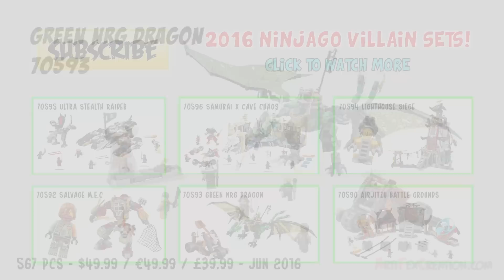Lego Ninjago Lloyd's Green NRG DRAGON 70593 Animation & Stop Motion Build Review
Battle the sky pirates with Lloyd's awesome flying dragon!
Place Green Ninja Lloyd on the saddle, grab the chain reins and launch into the air. Flap the Green NRG Dragon's huge wings to fly high and attack the sky pirates' lookout tower with its snapping mouth and dangerous talons. Swerve through the air to avoid shots from the pirates' mobile catapult and fire back with the stud shooters in the dragon's tail. Team up with Ghost Cole to triumph over Battle Doubloon and his crewmates and claim the Djinn Blade!

SET DETAILS
• 567 pcs - $49.99 / £39.99 / €49.99
• Ages 8-14, released Jun 2016
• 5 minifigures - Lloyd in Skybound outfit, Ghost Cole in Skybound outfit, Bucko, Cyren and Battle Doubloon
• Weapons - Cole's golden sword, the sky pirates' sword, standard sword, spear and the Djinn Blade
• Accessories - 1 lantern element
• Lloyd's Green NRG Dragon features a saddle for Lloyd, golden chain-style reins, posable head with translucent orange eye elements and snapping mouth, foldable printed textile wings with spike details, posable legs, talons, and posable split tail with 2 stud shooters.
• The sky pirates' lookout tower has a flag, hidden barrel with 2 golden coin elements, and a campfire with a translucent flame element.
• The sky pirates' catapult includes 3 turning wheels and 4 round 2x2 LEGO bricks for ammunition.
• The Green NRG Dragon measures 5” (15cm) high, 14” (37cm) long and 8” (21cm) wide with folded wings, and 22” (57cm) wide with unfolded wings.
• The sky pirates' catapult measures  3” (10cm) high, 5” (13cm) long and 4” (11cm) wide.
• The sky pirates' lookout tower measures 4” (12cm) high, 1” (5cm) long and 4” (12cm) wide

70588 Titanium Ninja Tumbler
70589 Cole's Rock Roader
70590 Airjitzu Temple Grounds
70591 Kryptarium Breakout
70592 Salvage M.E.C.
70593 Lloyd's Green NRG Dragon
70594 Lighthouse Siege
70595 Stealth Raider
70596 Samurai X Cave

70599 Cole's Dragon
70600 Ninja Bike Chase
70601 Sky Shark
70602 Jay's Elemental Dragon
70603 Raid Zeppelin
70604 Tiger Widow Island
70605 Misfortune's Keep

70730 Chain Cycle Ambush
70731 Jay Walker One
70732 City of Stiix
70733 Blaster Bike
70734 Master Wu Dragon
70735 Ronin R.E.X.
70736 Attack of the Morro Dragon
70737 Titan Mech Battle
70738 Final Flight of Destiny's Bounty
70739 Airjitzu Kai Flyer
70740 Airjitzu Jay Flyer
70741 Airjitzu Cole Flyer
70742 Airjitzu Zane Flyer
70743 Airjitzu Morro Flyer
70744 Airjitzu Wrayth Flyer

70720 Hover Hunter
70721 Fighter Kai
70722 OverBorg Attack
70723 Thunder Raider
70724 NinjaCopter
70725 Nindroid Mech Dragon
70726 Ninjago Destructoid
70727 X-1 Ninja Battle Machine
70728 Battle for Ninjago City

70500 Kai's Fire Robot
70501 Samurai Bike
70502 Cole's Power Drill
70503 Golden Dragon
70504 Garmatron
70505 Temple of Light

9450 Epic Dragon Battle
9449 Ultra Sonic Raider
9448 Samurai Mech
9440 Venomari Shrine
9441 Kai's Blade Cycle
9442 Jay's Storm Fighter
9443 Rattle Copter
9444 Cole's Tread Assault
9445 Fangpyre Truck Ambush
9446 Destiny's Bounty
9447 Lasha's Bite Cycle
9455 Fangpyre Mech
9456 Spinner Battle Arena
9457 Fangpyre Wrecking Ball
9558 Training Set
9579 Starter Set
9591 Weapon Battle Pack

2504 Spinjitzu Dojo
2505 Garmadon's Dark Fortress
2506 Skull Truck
2507 Fire Temple
2508 Blacksmith Shop
2509 Earth Dragon Defense
2516 Ninja Training Outpost
2518 Nuckal's ATV
2520 Ninja Battle Arena
2521 Lightning Dragon Battle
2254 Mountain Shrine
2257 Spinjitzu Starter Set
2258 Ninja Ambush
2259 Skull Motorbike
2260 Ice Dragon Attack
2263 Turbo Shredder